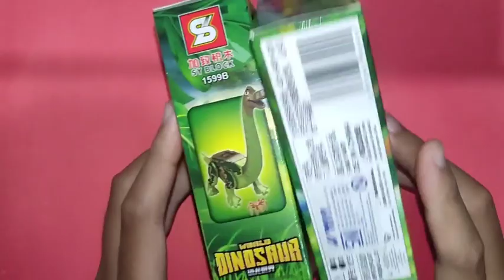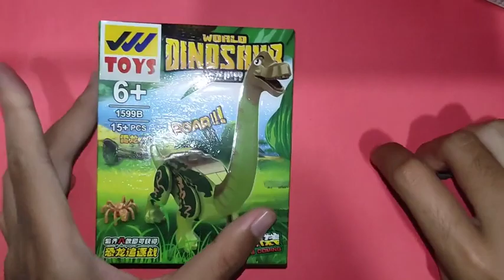LAST PART REVIEW MINIFIGURE BRICKS JURASSIC PARK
credit original:Kazuya inventory channel

Buat teman teman yang mau dukung saya agar semangat dalam berkarya bisa klik link ini ya: